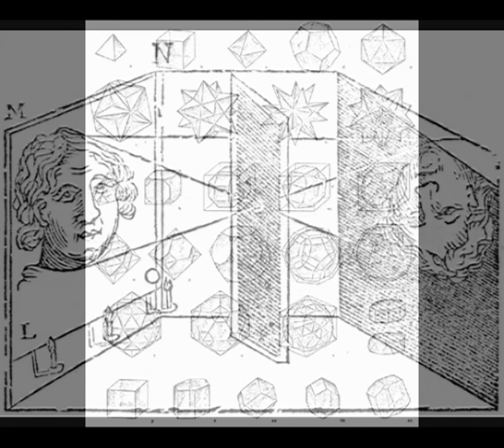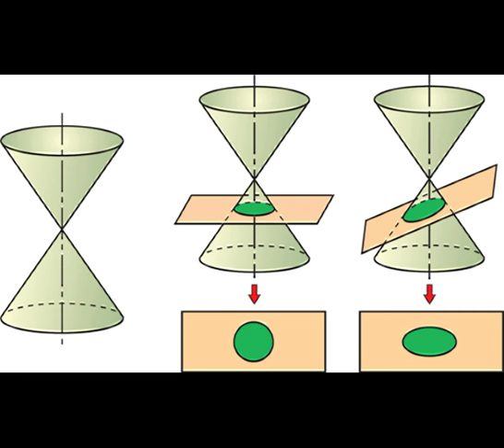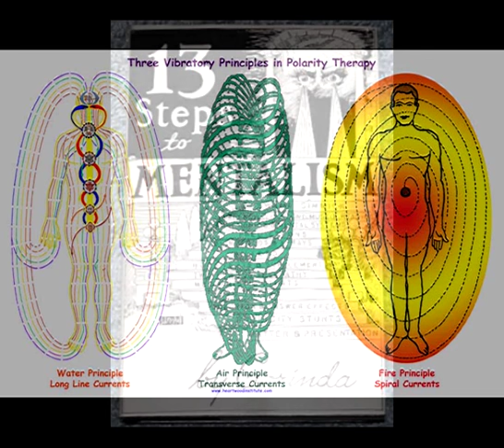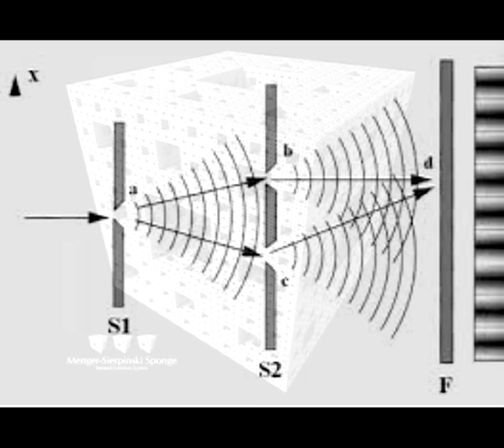Spencer Eskridge and Aug Tellez, Natural Law: The 7 Hermetic Principles, Lecture and Post-Discussion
This is an initial upload. I will be working on a slideshow for the conversation as it unfolds.

Spencer Eskridge explains the 7 Hermetic Principles for all minds to comprehend. The video has been uploaded into a separate lecture video as well as a post-discussion video for organization. Links in the video as well as below.

FOR THE BENEFIT OF HUMANITY AND THE CONTINUATION OF THIS CIVILIZATION Chapters 1, 2 and 3 of =The Unveiling of the Hidden Knowledge and the Secret Space program

The Unveiling: Chapter 4 The Convolution of Time; A Preview of Phase-3 Disclosure Information, How the Secret Operations Have Altered History and Influenced Humanity

If you would like to assist in the video transcription process, please see this Forum to check if the video has already been selected. Then fill out the form in the first thread to select your video and the time segment you will transcript, thank you!